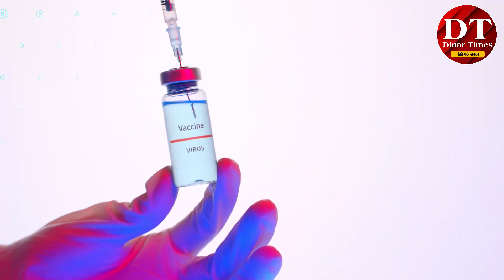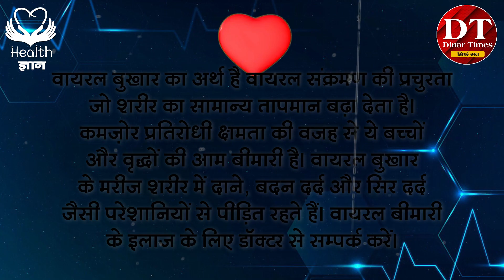DT Health ज्ञान | वायरल फीवर से बचाव ज़रूरी, बाहर का खाना शरीर के लिए है मुसीबत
वायरल फीवर से बचाव ज़रूरी
बाहर का खाना शरीर के लिए है मुसीबत
बदलता मौसम बीमारियों को देता दावत
जानें सीनियर फिजिशियन डॉ शैलेन्द्र तिवारी से

वायरल बुखार का अर्थ है वायरल संक्रमण की प्रचुरता, जो शरीर का सामान्य तापमान बढ़ा देता है। कमज़ोर प्रतिरोधी क्षमता की वजह से ये बच्चों और वृद्धों की आम बीमारी है। वायरल बुखार के मरीज शरीर में दाने, बदन दर्द और सिर दर्द जैसी परेशानियों से पीड़ित रहते हैं।